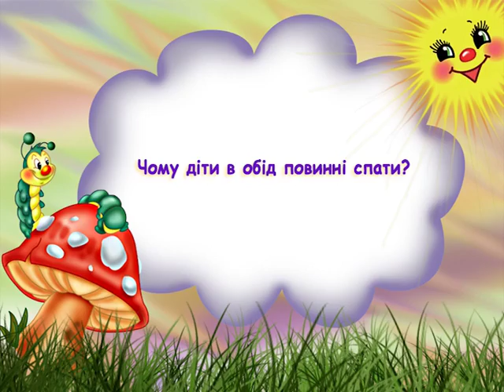"Киндер-эксперт" эфир от 09.12.2016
Ученики 1 класса объясняют почему дети в обед должны спать.